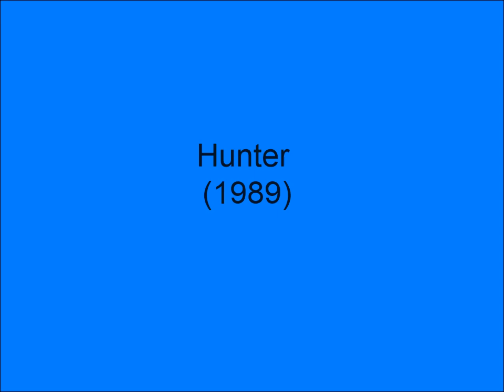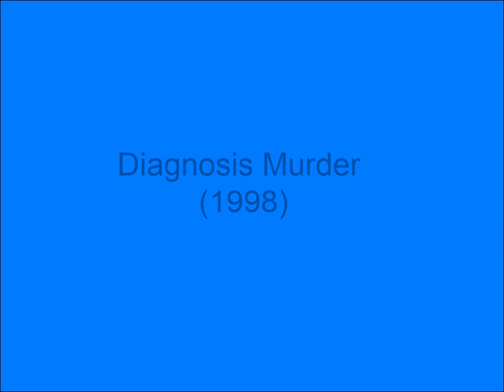Mary McDonough Filmography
Mary McDonough Filmography slideshow.